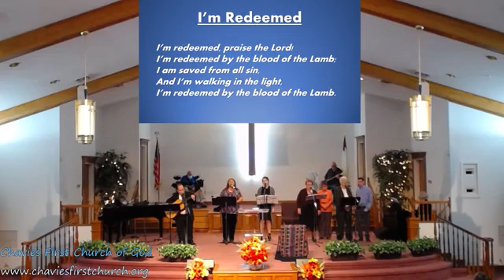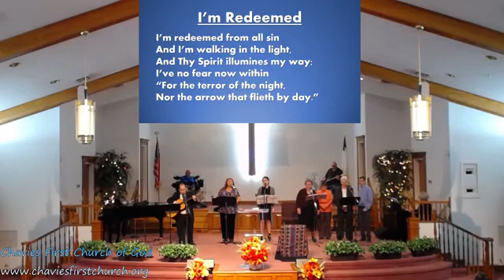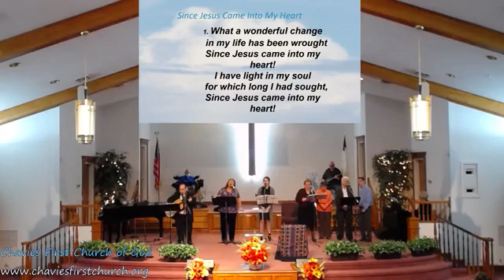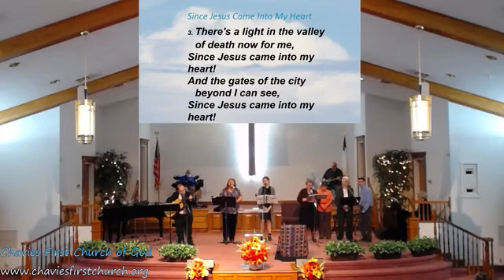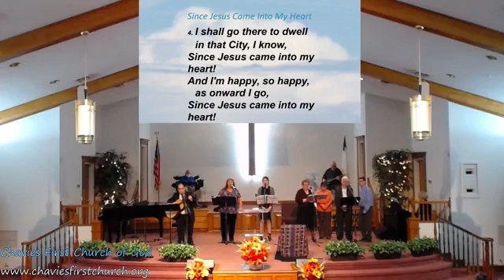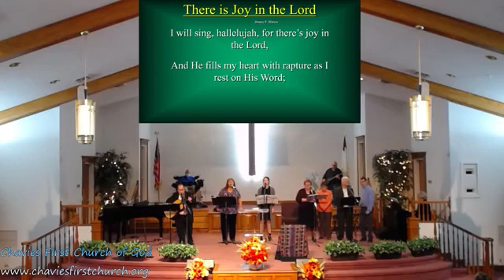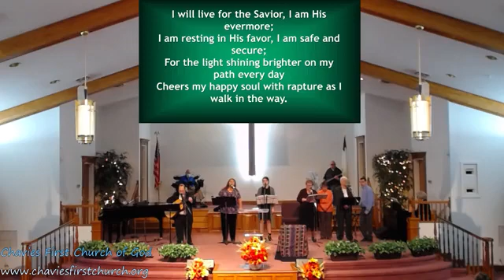Sunday 11 14 2021 The Secret to Happiness Part 2 A New Perspective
CCLI #11254136